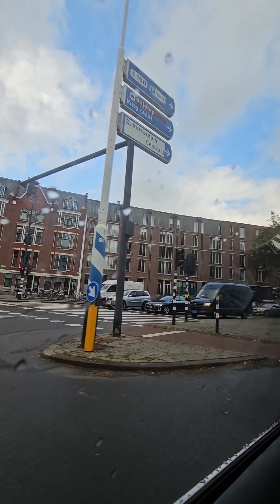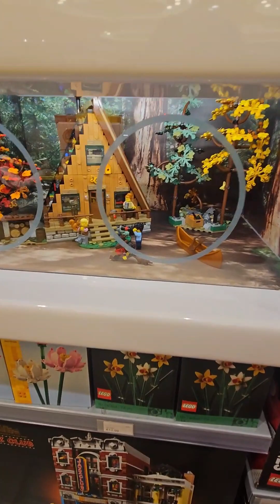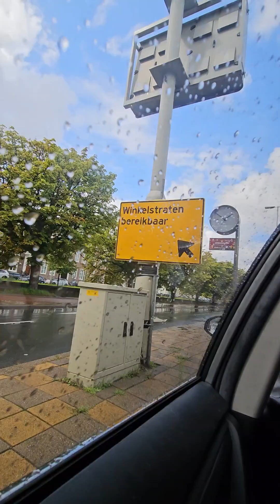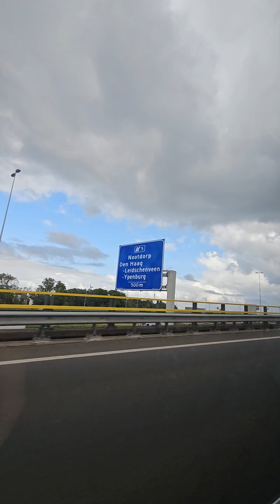roadtrip beautiful fyp relaxing netherlands